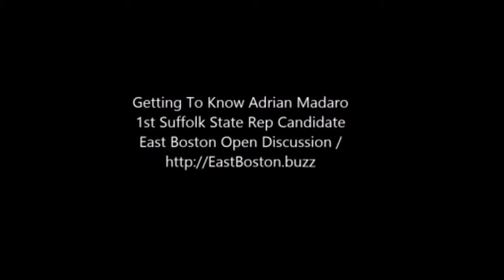Getting to Know The Candidate: Adrian Madaro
Getting to Know The Candidate: Adrian Madaro.  Filmed at his campaign headquarters on Porter St East Boston